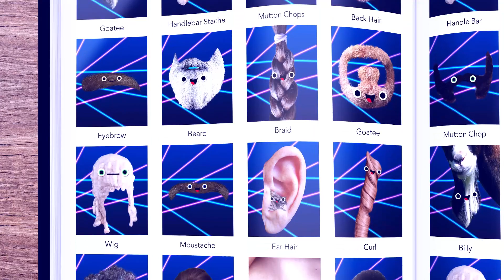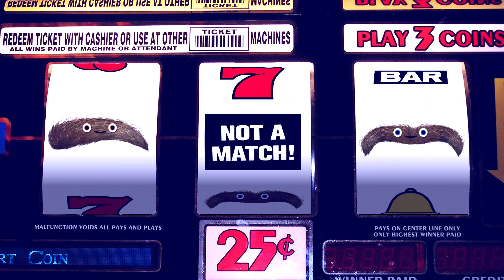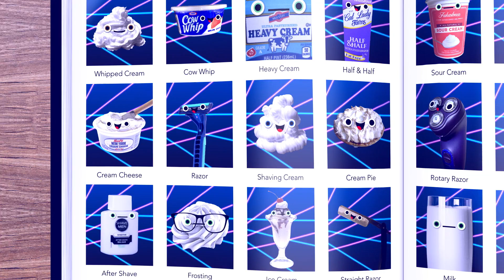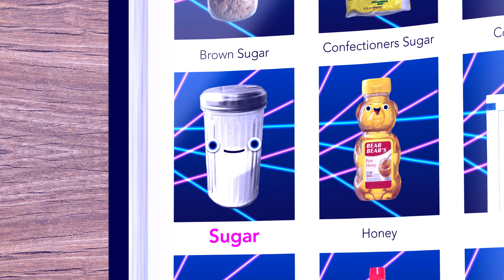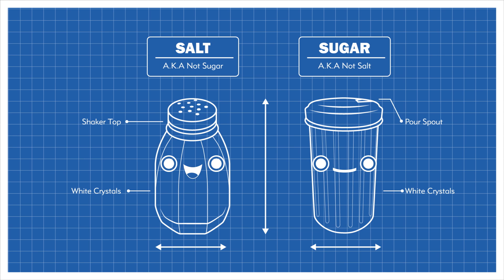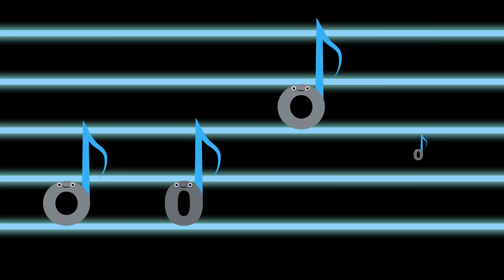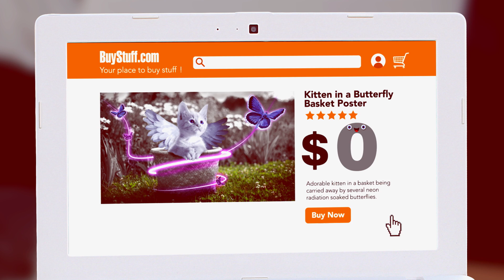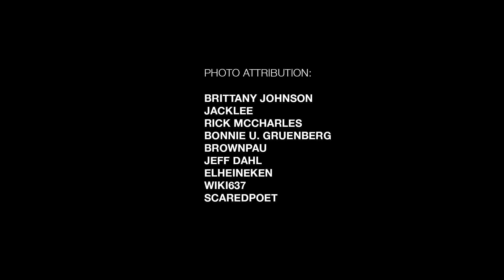Don't Mix Us Up | All the Songs Compilation!